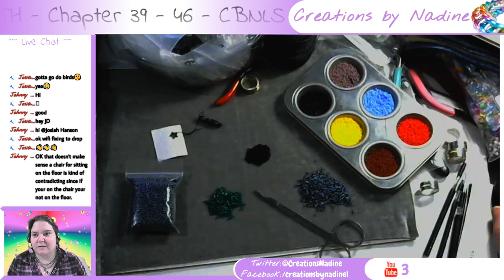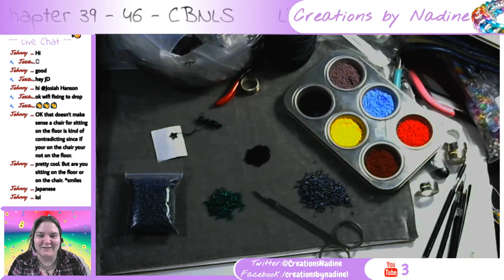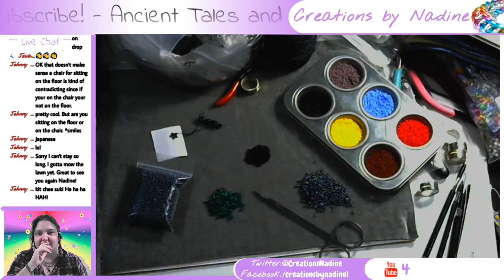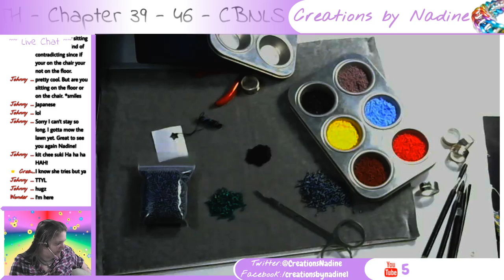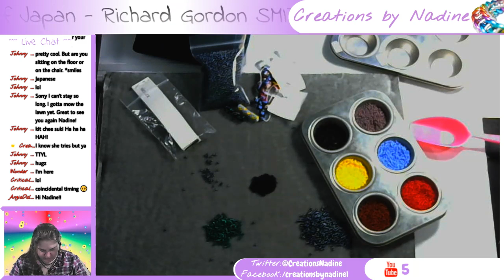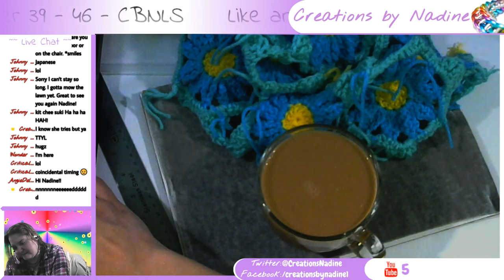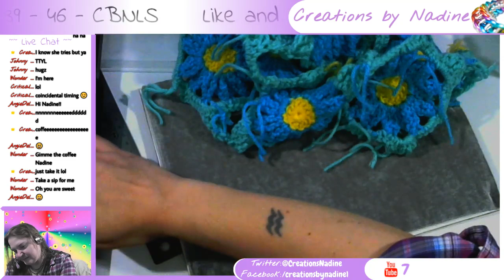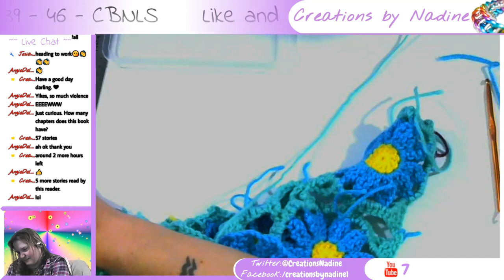Ancient Tales and Folklore of Japan - Richard Gordon SMITH - Chapter 39 - 46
Video prep :) I'm prepping for some upcoming video tutorials.
39 - The Blind Beauty
40 - The Secret of Iidamachi Pond
41 - The Spirit of Yenoki
42 - The Spirit of the Lotus Lily
43 - The Temple of the Awabi
44 - Human Fireflies
45 - The Chrysanthemum Hermit
46 - The Princess Peony

Last book was The Adventures of Danny Meadow Mouse (dramatic reading) - Thornton W. BURGESS (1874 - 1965) found

Pattern